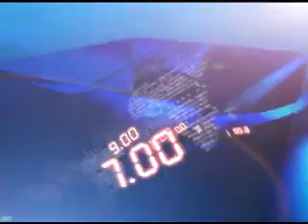3RD JUNE 12PM MANI NEWS